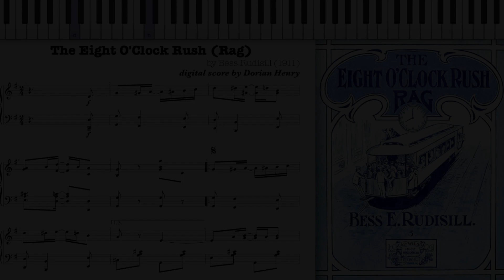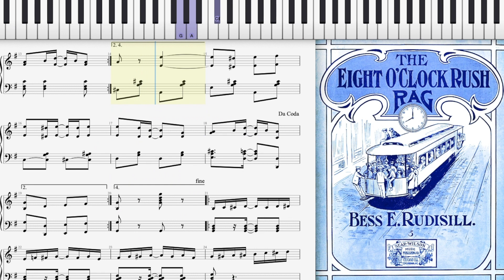The 8 O'Clock Rush Rag by Bess Rudisill (Dorian Henry, piano rendition)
Dorian Henry, piano rendition. The Eight O'Clock Rush (Rag) by Bess Rudisill 1911